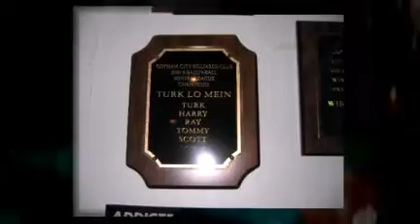gotham city billiards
pool slideshow